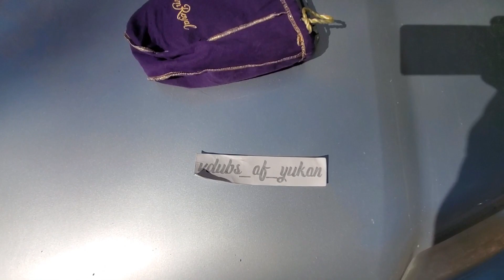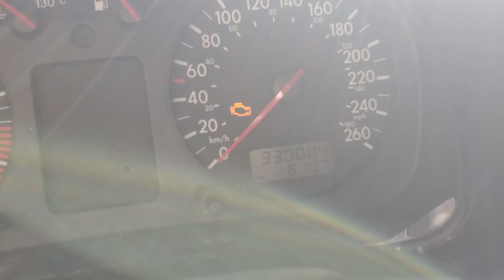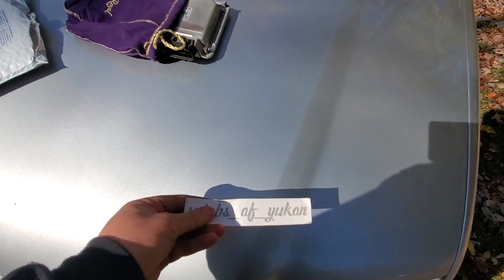Stage 2 Tune Install VW MK4 1.8T ( 2step)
SSP Stage 2 tune install on my mk4 1.8T jetta, mods are 3" catless downpipe, intake, DV upgrade, new ngk copper core spark plugs coming soon aswell as recommended,